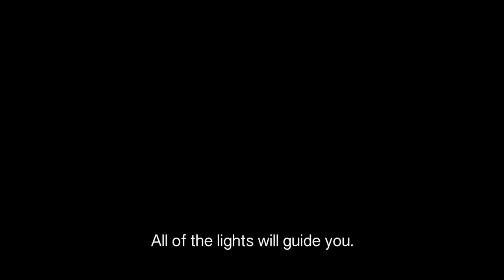Way To The Woods Announcement Trailer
All of the lights will guide you to the woods.
Coming early 2019 to PC and Console.

a video game developed by anthony tan

i just bought the site url and it doesn't work right now but google tells me that in 72 hours it should be up and running. it just redirects to the tumblr, so you can just click that top link, but it looks so professional... dang i wish i set that up earlier. you thought youd find more info about this game im making in the description? you thought wrong my dude go to the site. i'll edit this later im so sleepy. edit: nvm it works now